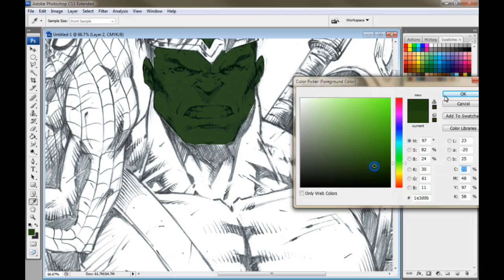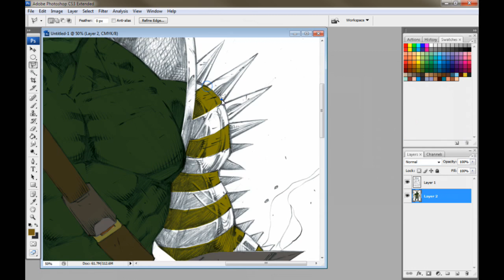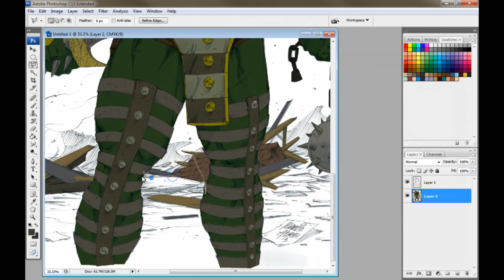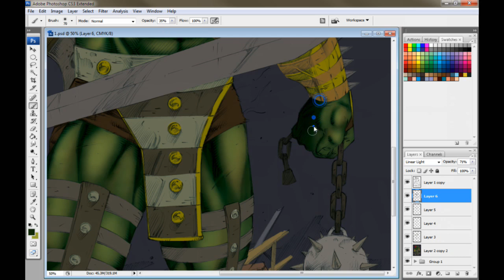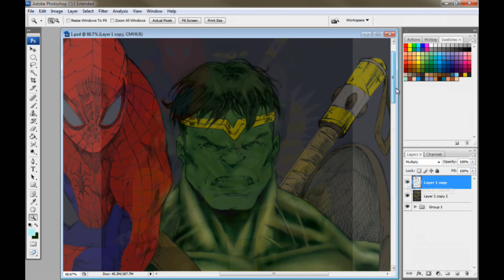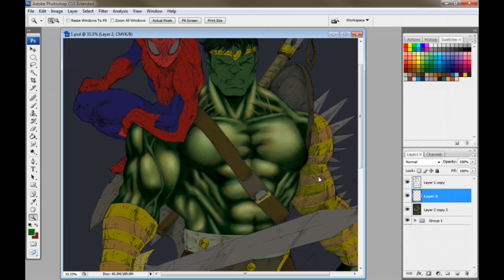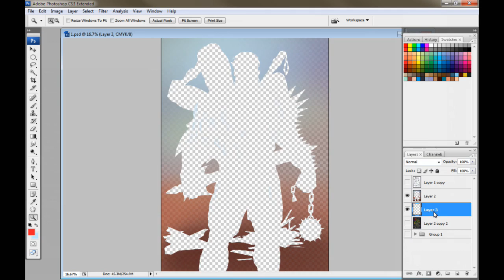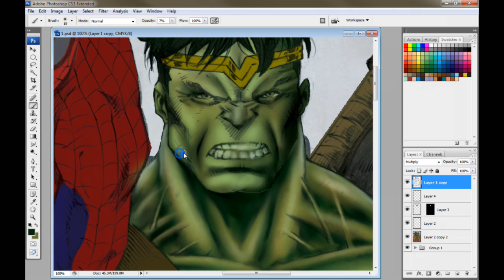Hulk Part One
The first part of painting a drawing by Marcio Abreu.